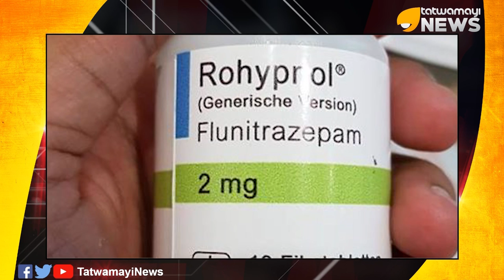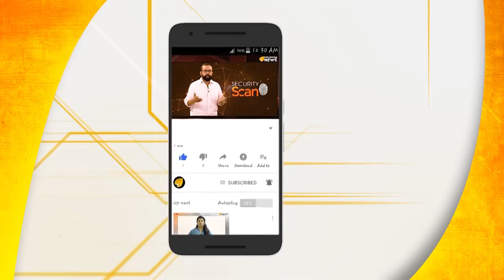ബലാൽസംഗ സ്‌പെഷ്യൽ ഗുളിക റെഡി..കരുതിയിരിക്കണേ..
ബലാൽസംഗ സ്‌പെഷ്യൽ ഗുളിക റെഡി..കരുതിയിരിക്കണേ.. പ്രത്യേക ഗുളികകൾ ഇറങ്ങുന്നു.. മയക്കിക്കിടത്തി പീഡിപ്പിക്കാൻ..